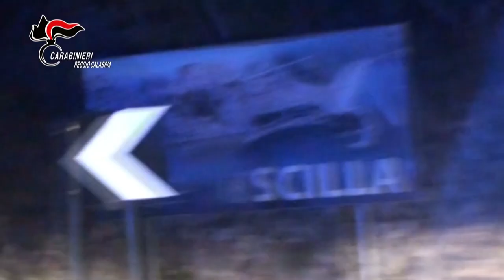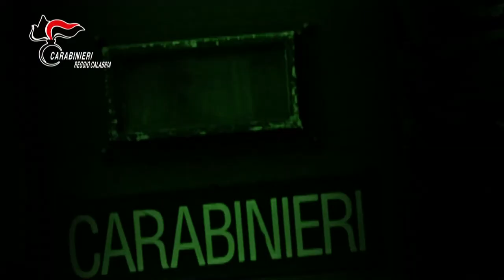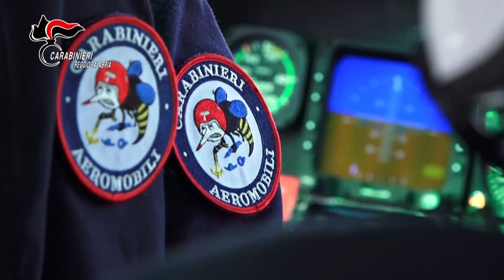‘Ndrangheta, Operazione “Lampetra” 19 arresti per assoc mafiosa e traffico di sost stupefacenti.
Questa mattina, alle prime luci dell’alba, a Scilla, Sinopoli, Sant’Eufemia d’Aspromonte e nelle Province di Messina, Milano, Roma e Terni, i Carabinieri del Comando Provinciale di Reggio Calabria, a conclusione di indagini coordinate dalla Procura della Repubblica di Reggio Calabria – Direzione Distrettuale Antimafia, diretta dal Procuratore Giovanni Bombardieri, nell’ambito dell’operazione denominata “Lampetra”, hanno dato esecuzione ad una misura cautelare personale nei confronti di 19 persone (15 carcerarie e 4 domiciliari), ritenute responsabili – in particolare – di associazione di tipo mafioso, associazione finalizzata alla produzione e al traffico di stupefacenti, detenzione illegale di armi e tentato omicidio.